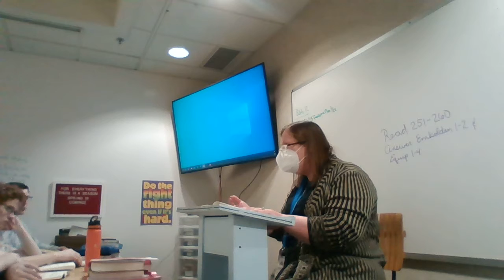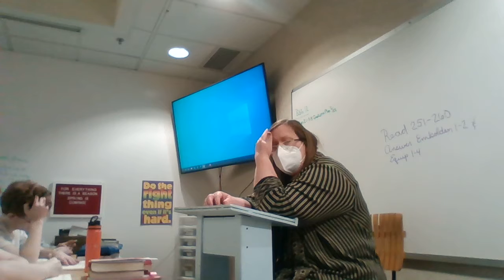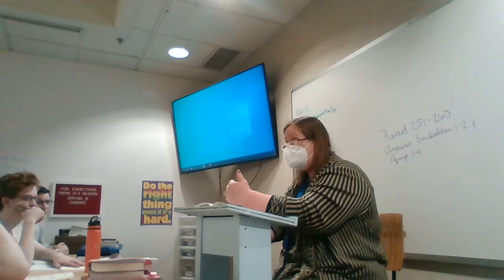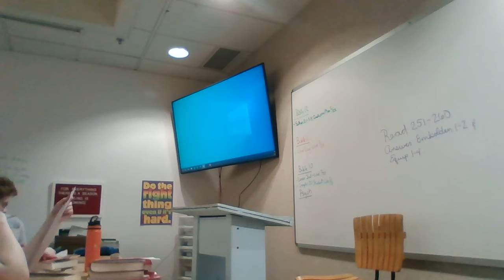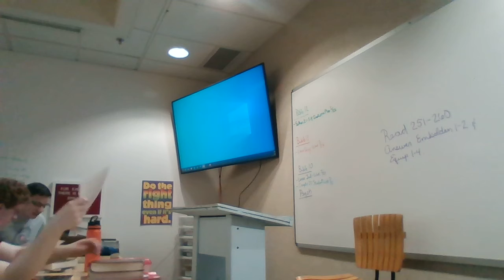Bible 11 Chapter 10 Embolden 1 & 2 and Equip 1 4